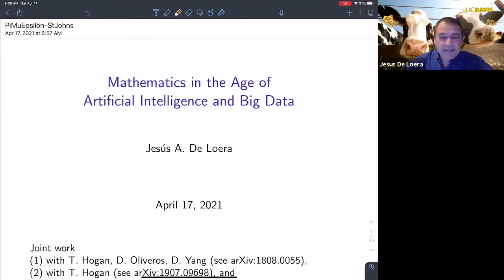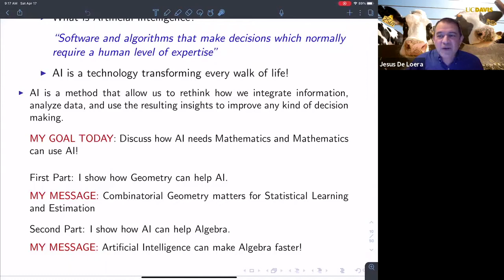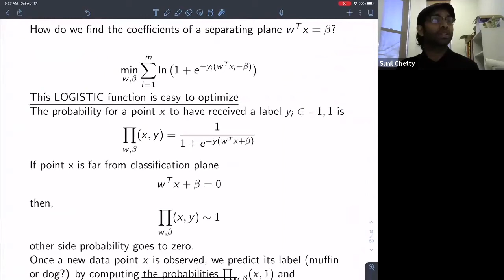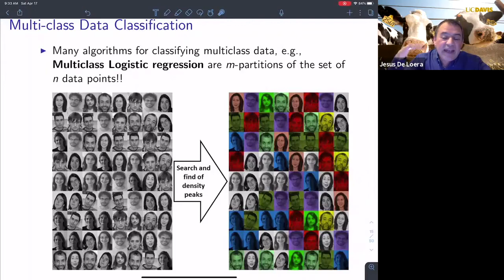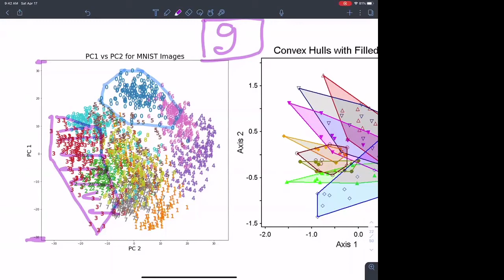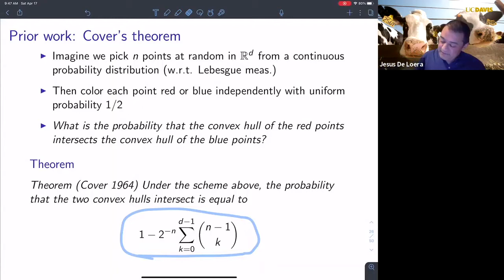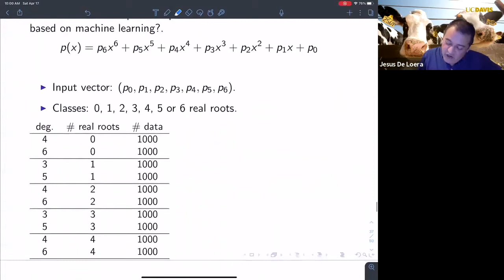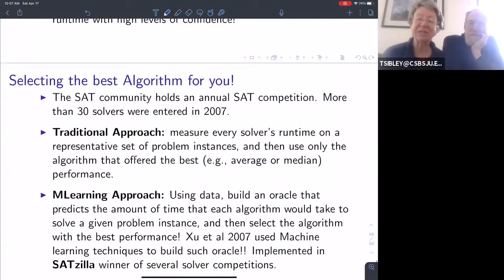Geometry in the Age of Artificial Intelligence and Big Data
Pi Mu Epsilon Conference 2021 "Mathematics in the Age of Artificial Intelligence and Big Data

Presented by Dr. Jesus A. De Loera

Geometry and Topology are often (mis)taken as pure unapplied parts of Mathematics. With the data science artificial intelligence revolution this false assumption has been shattered once more. In this talk I present two examples of how a geometer can contribute to the growing field of data science, I show how discrete geometry of finite sets of points can be used to understand statistical inference methods such as logistic regression and how basic homology of simplicial complexes plays a role in clustering data and image processing. But perhaps even more surprising, I will show with one example that data science and artificial intelligence may also help mathematical areas such as algebra. The new results I will discuss are joint work I wrote with my Ph.D students Lily Silverstein, Zhenyang Zhang, Tommy Hogan, and Edgar Jaramillo-Rodriguez.

College of Saint Benedict/Saint John’s University